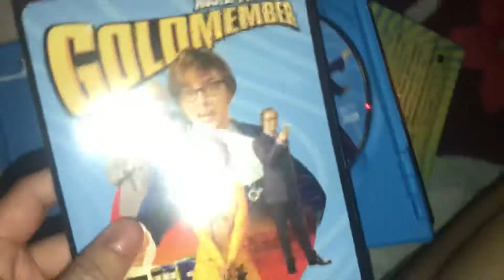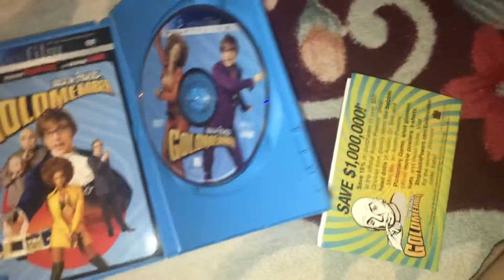Austin Powers in Goldmember DVD Review